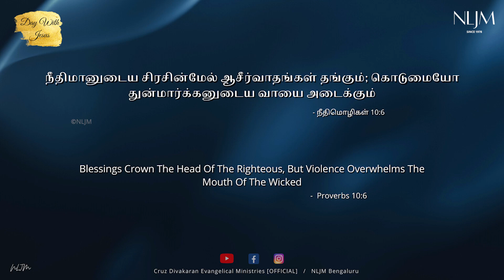Proverbs 10:6 | Day With Jesus | 17 Oct 2023 | Evg. Cruz Divakaran | Tamil Christian Message